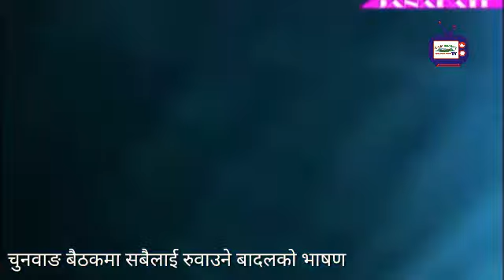Ram Bahadur Thapa माओवादीको चुनवाङको गोप्य बैठकमा आत्मालोचना मन्तव्य राखेर बादलले सबैलाई रुवाए ।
माओवादीको चुनवाङको गोप्य बैठकमा आत्मालोचना मन्तव्य राखेर बादलले सबैलाई रुवाए ।
काभ्रे । तत्कालिन जनयुद्धरत नेपाल कम्युनिष्ट पार्टी (माओवादी)को निक्कै नै चर्चित चुनवाङ बैठकमा वर्तमान गृहमन्त्री रामबहादुर थापाले मन्तव्य राखिएको भिडियो सामाजिक सञ्जालमा भइरल बनेको छ ।
उक्त भिडियोमा गृहमन्त्री बादलले रुँदै आत्मालोचना गरिएको छ । विशेष गरि केन्द्रिय समितिको बैठकमा बादललाई ‘लिनप्यावादी’ र अध्यक्ष प्रचण्डलाई होक्जावादीको आरोप लागेकोमा उनले स्पष्टीकरण दिन खोजेको छ ।
‘म लिनप्या नै हो त? कमरेड प्रचण्डको सत्ता हत्याउन मैले खेजेकै हुँ त ?’ उनले भनेका छन्, ‘के क. प्रचण्ड होक्जा हो त ? आजको इतिासले यो जवाफ दिनुपर्छ । एक्कइसौं सताब्दीको जनताले जवाफ दिनुपर्छ ।’
उनले अध्यक्षसँगको संम्बधन्क कहिले पनि नटुंगिने प्रतिबद्धता समेत जाहेर गरेका छन् । ‘हामी सिद्धिने छौं, तर हामी जुक्ने छैनौं , टुट्नै छैनौं ।’ उनले प्रचण्डलाई सम्बोधन गरेर भनेका छन्, ‘म उचाई होइन कामरेड, म त आधार हुँ ।’